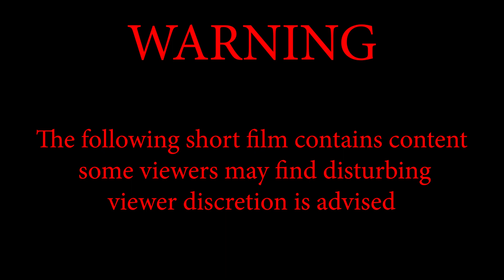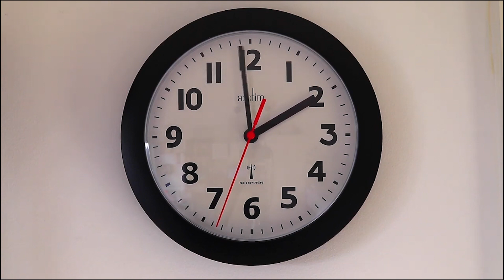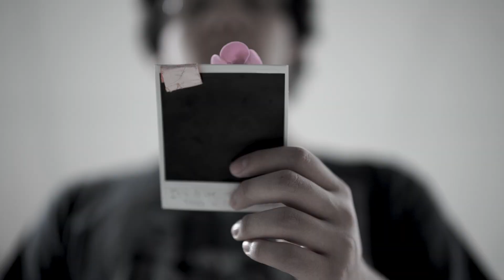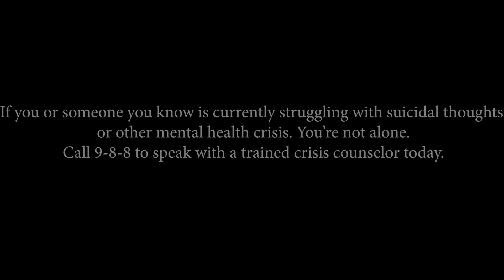The Polaroid - Lanier High School B, Sugar Hill, GA - 2023 Spring Invitational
In the annual Spring Film Invitational competition, we showcase a diverse and captivating collection of short films from talented filmmakers around the world. This year's submissions cover a wide range of genres and styles, reflecting the unique perspectives and creativity of both emerging high school media programs.

Each film in this playlist has been carefully selected for its storytelling prowess, artistic vision, and technical excellence. As you watch these films, you will be taken on a journey through powerful narratives, thought-provoking themes, and mesmerizing visuals that truly celebrate the art of filmmaking.

We encourage you to support these filmmakers by liking, commenting, and sharing their work.

Don't forget to subscribe to our channel for more film events and updates on the All American High School Film Festival taking place in New York City this October 20th to 22nd!

Thank you for joining us in celebrating the incredible talent of these filmmakers and the power of cinema to connect, inspire, and entertain.